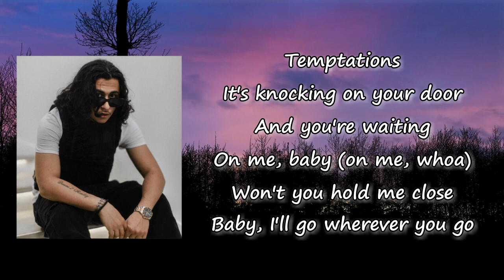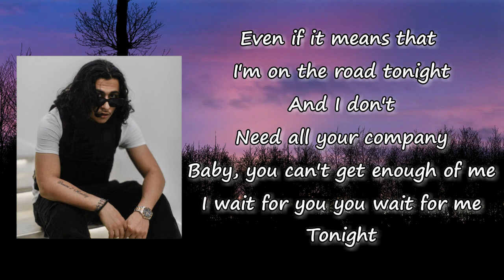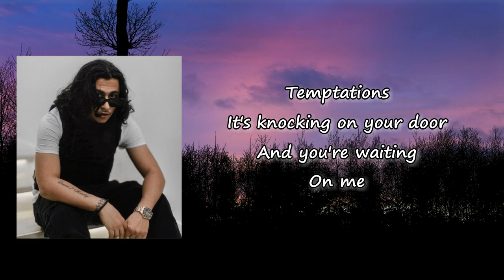RealestK - WFM Lyrics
Songs: WFM by Realestk
Album

WFM Lyrics:

Temptations
It's knocking on your door
And you're waiting
On me, baby (on me, whoa)
Won't you hold me close
Baby, I'll go wherever you go
Even if it means that I'm on the road tonight
Need all your company
Baby, you can't get enough of me
I wait for you you wait for me
Tonight
Baby, take my hand
I promise we'll be fine
'Cause baby, I am yours
And baby, you are mine
But baby, trust me again
And baby, we'll be fine
And now she's walking
And I don't understand, baby, why can't you
Temptations
And you're waiting
On me